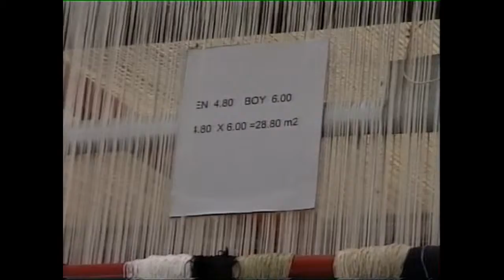How to made silk carpets. Как делают шелковые ковры ручной работы.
Factory for the production of silk carpets
Фабрика по производству шелковых ковров
絹の絨毯の生産のための工場
本廠生產真絲地毯